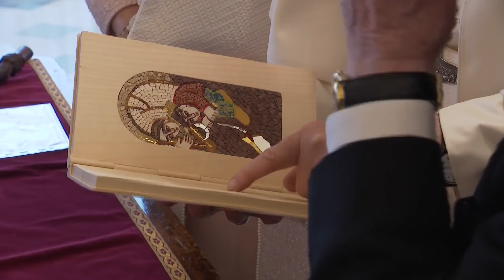President Higgins meets with His Holiness Pope Francis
President Higgins will meet Pope Francis in a private audience in the Vatican.

The two leaders last met in 2018, when President Higgins welcomed the pontiff to Ireland.

When the President met Pope Francis in May 2017, he presented the Pope with a Climate Bell. The bell, made by the Irish artist Vivienne Roche, sounds a symbolic warning about the threats of climate change. Both the pope and Higgins have repeatedly expressed their urgent concern about this issue.

The President will present His Holiness with a special ‘Fisherman’s Stick’ made on Inis Mór, the largest of the Aran Islands, one of the most Westerly points of Europe.

The stick, made by artist Lochlainn Cullen is made of blackthorn wood, grown and crafted on the island, and adorned with cotton knots. The knots are arranged in a spiral called ‘St. Mary's Hitch’, consisting of three strands which are interwoven into one, representing the divine trinity.